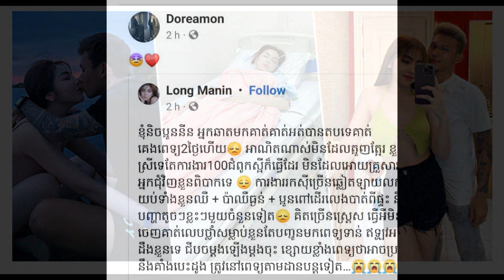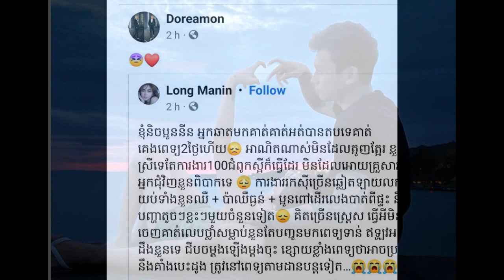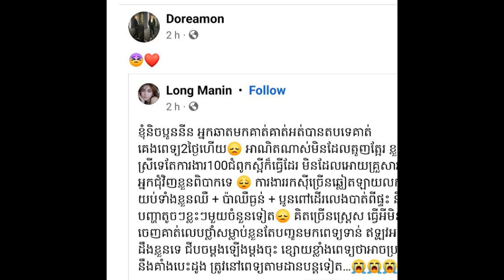Mittapheap Village Sangkat Poipet and address Kilometer 4 Village, Sangkat Phsar Kandal, Poipet City